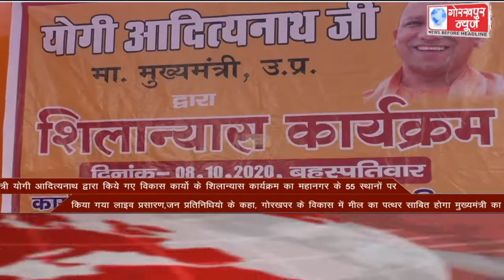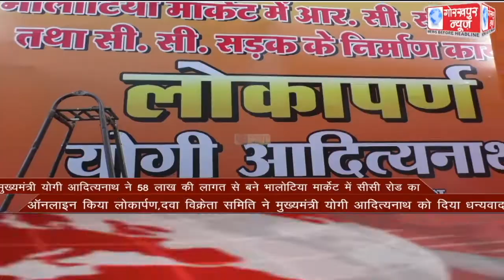GORAKHPUR NEWS Headlines 08-10-2020